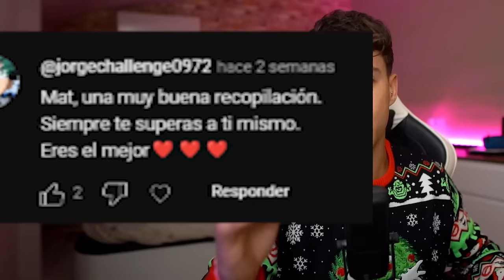Los TikTok más Graciosos 2023🤣| Recopilación Tiktok🤣😂 @MatWolf16. #21